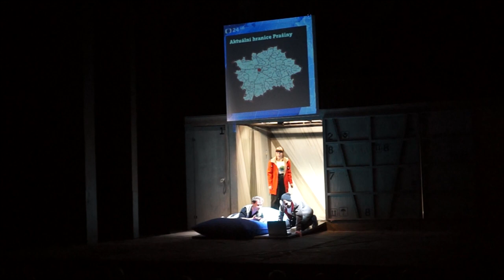Klicperovo divadlo uvedlo ve světové premiéře inscenaci Prašina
Klicperovo divadlo Hradec Králové uvedlo 10. prosince ve světové premiéře adaptaci knižního bestselleru Vojtěcha Matochy s názvem Prašina - v režii uměleckého šéfa Pavla Kheka.